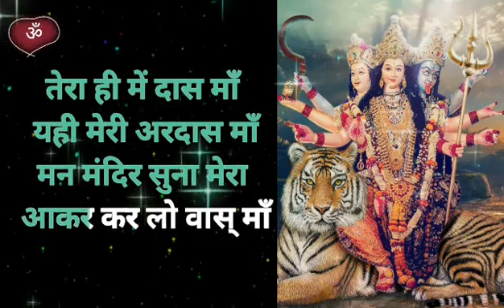भवन तेरा है न्यारा शेरावालिये,ऊँचा सबसे द्वारा शेरावालिये |Mata Rani Bhajan Lyrics| जय माता दी 🕉️💕🙏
Welcome to the 𝐏𝐑𝐀𝐁𝐇𝐔 𝐆𝐎𝐃 𝐁𝐇𝐀𝐉𝐀𝐍  youtube Channel.

भवन तेरा है न्यारा शेरावालिये,ऊँचा सबसे द्वारा शेरावालिये |Bhawan Tera Hai Nayara Sherawaliye _
Mata Rani Bhajan Lyrics| जय माता दी 🕉️💕🙏

-this video has no negetive impact on the original works
- this video is only god bhakti purposes